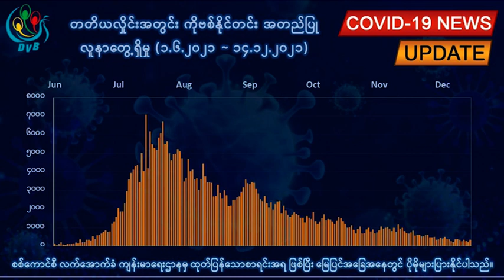ကိုဗစ် အတည်ပြုလူနာသစ် ၃၆၃ယောက်၊ ၅ ယောက်သေဆုံး - DVB News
မြန်မာနိုင်ငံမှာ တရက်တည်း ကိုဗစ်-၁၉ အတည်ပြုလူနာသစ်  ၃၆၃ယောက်နဲ့  ၅ ယောက်သေဆုံးခဲ့ကြောင်း   စစ်ကောင်စီကျန်းမာရေးဝန်ကြီးဌာနက ဒီဇင်ဘာ ၁၄ ရက်နေ့ညပိုင်းမှာ ထုတ်ပြန်ပါတယ်။